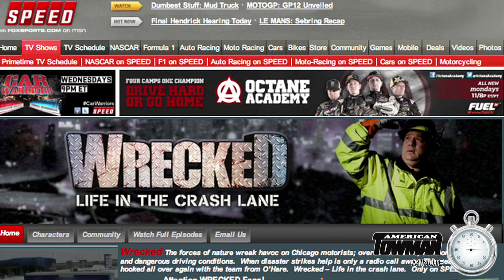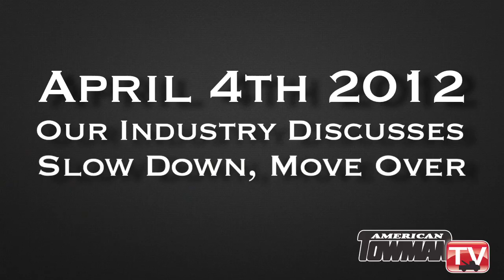One Woman's Crusade for the Slow Down, Move Over Law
A Canadian woman is reaching over 14,000 people with her message to respect tow truck operators.  See why she started her crusade
for the Slow Down, Move Over law.